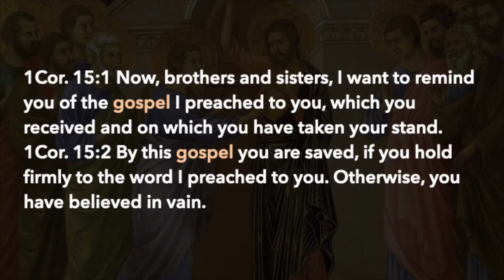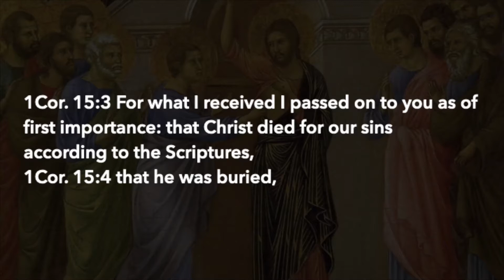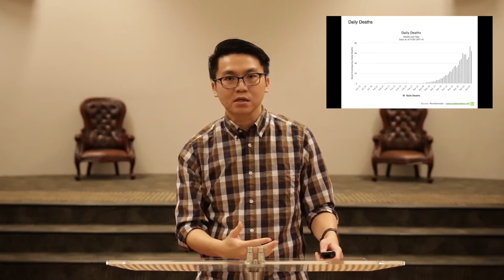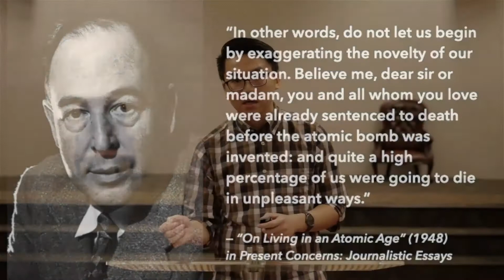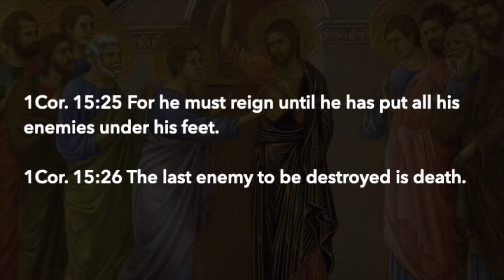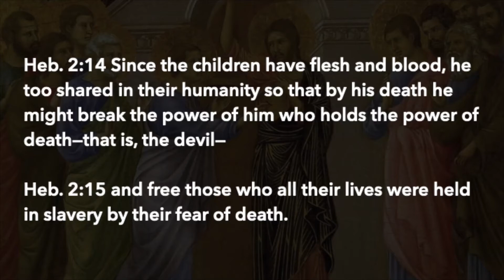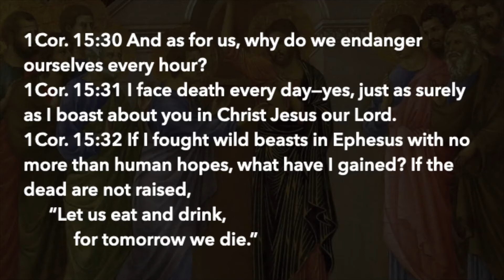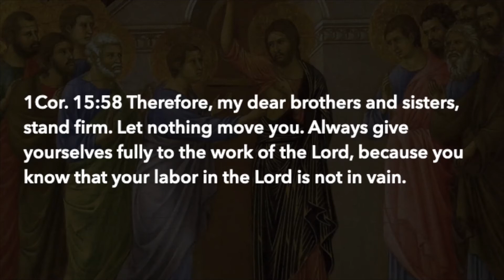[12.4.2020] The Risen Jesus in A Coronavirus World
Sermon from Kingsway Easter Service 12 April 2020 by Rev. Darwin Agahari.